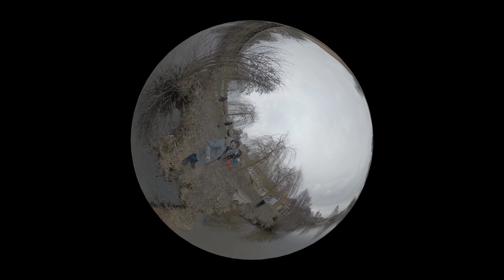PF 31 12 2019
jedno netradiční PFko z Chebu